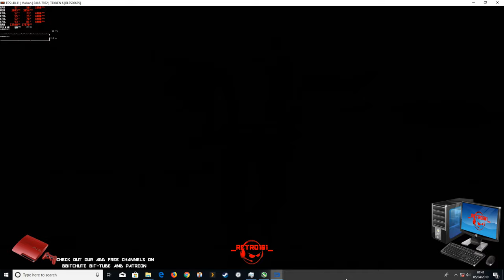Tekken 6 4K RPCS3 PS3 Vulkan test i5 3570k gtx 1050 ti